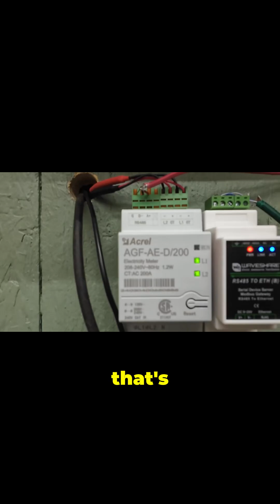Home Assistant Integration for Solis S6 High Voltage Inverter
Learn how to monitor your off-grid inverter using Home Assistant and an RS485 to Ethernet adapter! Get real-time data and improve your setup.

{{COUPON_CODE}} EDSDIYSAVE50